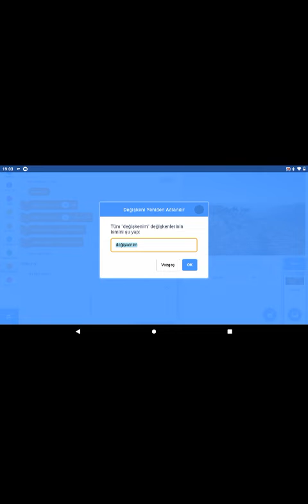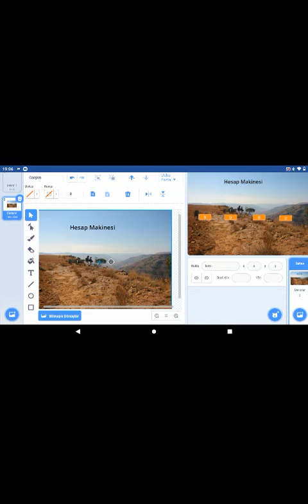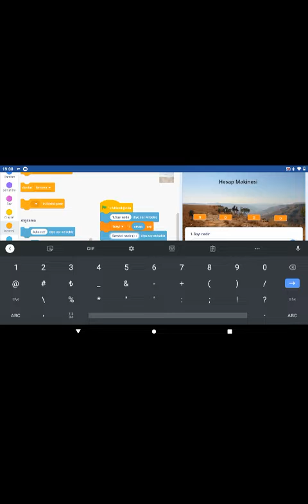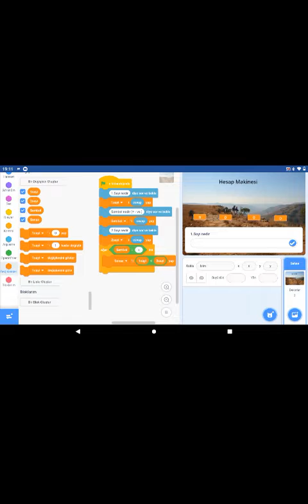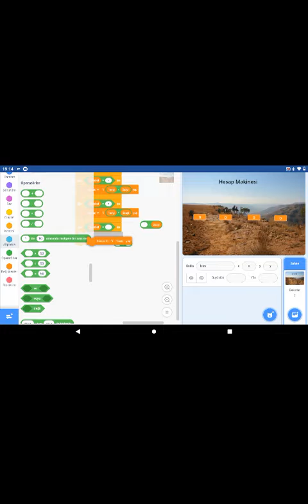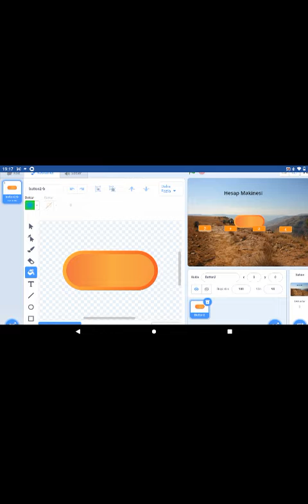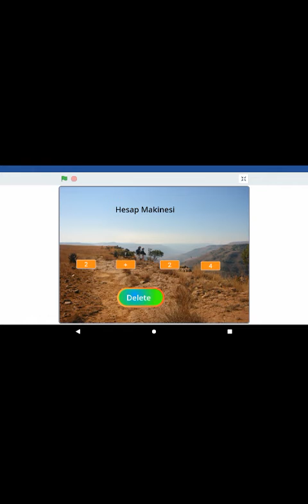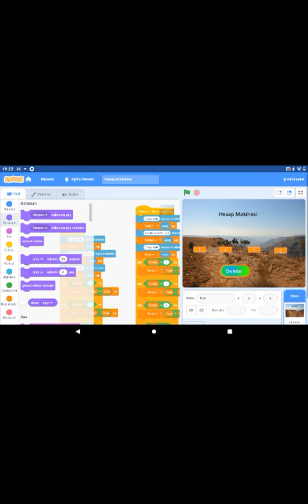Hesap Makinesi-Scratch Programlama #001